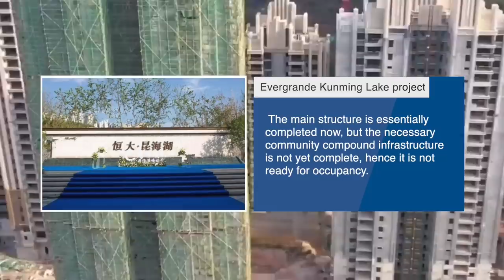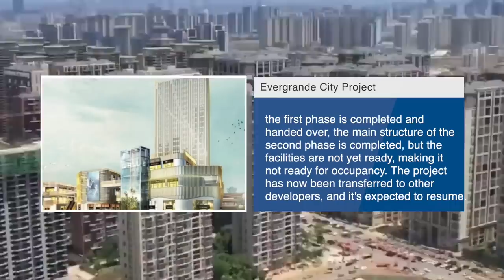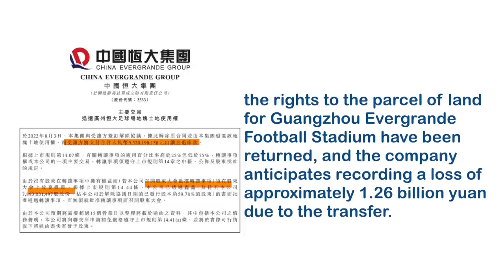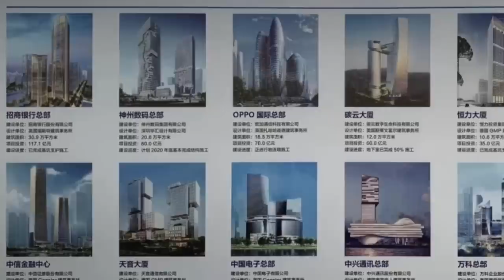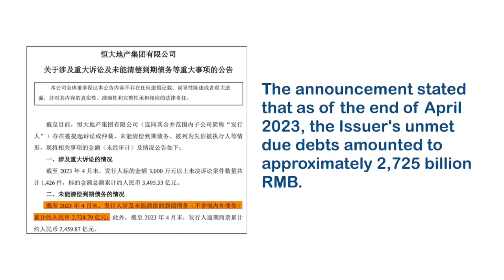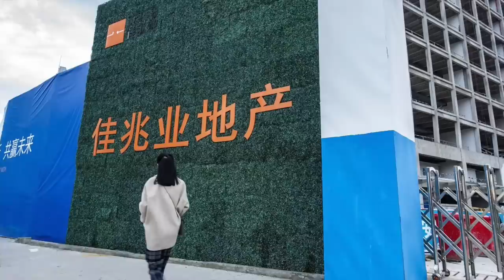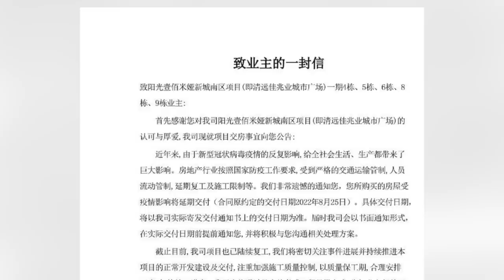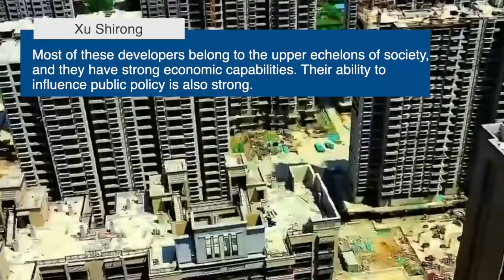2.4 TRILLION IN DEBT! Evergrande Halts All Operations! Homebuyers Angry!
This video reveals the numerous halted construction projects of Evergrande in Kunming. Countless unfinished properties resemble ghost towns, which is truly chilling. The videographer asks, "Are any of these unfinished Evergrande developments in Kunming ones that you bought?"
The aforementioned unfinished properties by Evergrande are just the tip of the iceberg when it comes to its halted projects.
In September 2022, Evergrande claimed to have 706 "halted projects" in hand, and here we only list a few of its most prominent ones.